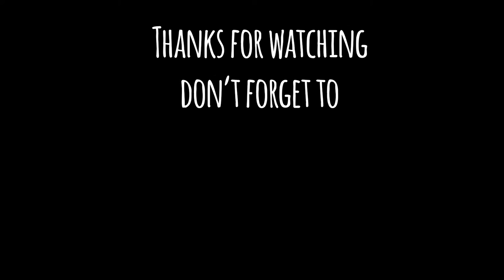Light & Fire 2020 Helix Park Falkirk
My family trip to the Light & Fire 2020 show at the Helix Park in Falkirk

Music